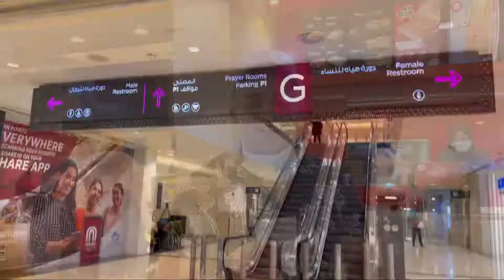Farewell Party of Our Beloved Colleague, Friend and Brother Mr. Manzar Abbas | Party # 2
دوست ایک ستارے کی طرح ہوتا ہے جو چمکتا اور چمکتا ہے یا شاید اس سمندر کی طرح جو آہستہ سے بہتا ہے۔
ایک دوست سونے کی طرح ہوتا ہے جسے آپ کو خزانہ کرنا چاہیے اور ہمیشہ اور ہمیشہ کا خیال رکھنا چاہیے۔

The mission of "Majra Entertainment" channel is to entertain everyone by showing best visiting places, showing the beauty of nature and by funny contents etc. Please visit the channel and watch the videos, I hope you will enjoy.

Please feel free for any suggestion and query.